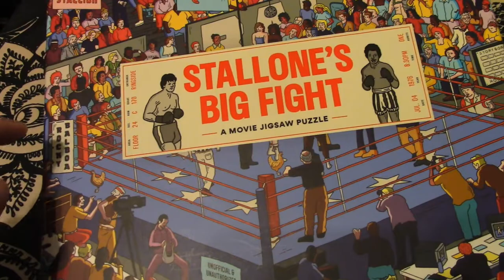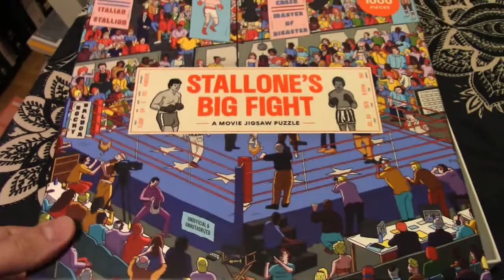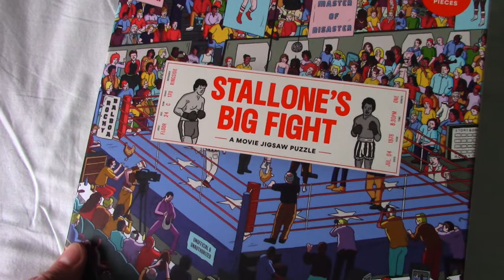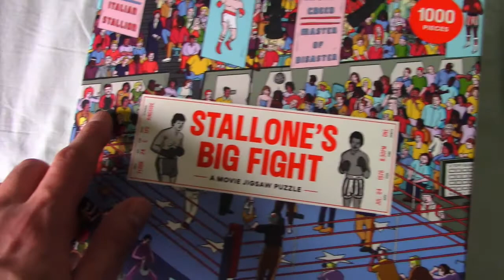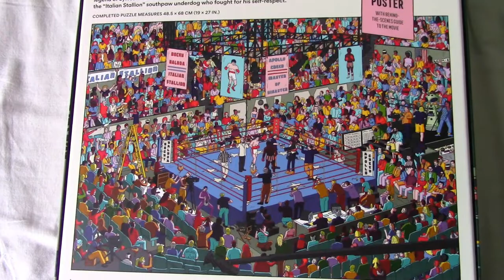STALLONES BIG FIGHT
Jigsaw puzzler about a classic boxing movie...din ding. count us in!